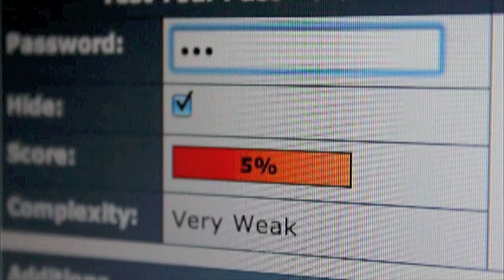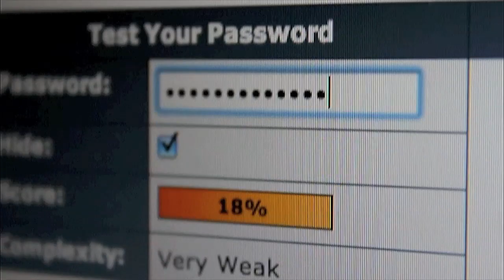What happened to Natalie Tran from the Community Channel? (HD)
CALLING ALL COMMUNITY CHANNEL FANS! Where is Natalie? Here are my theories. I tried to sneak in a few small Natalie references so enjoy!
Wow, 2,000 views! Thanks a lot guys! I appreciate it!

1000 views, wow, thanks so much guys! I appreciate all the views.